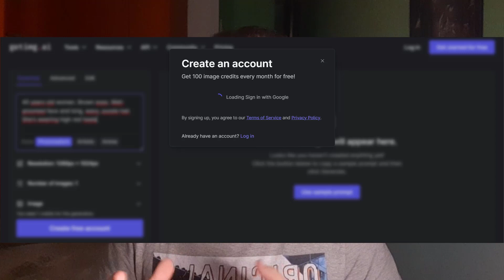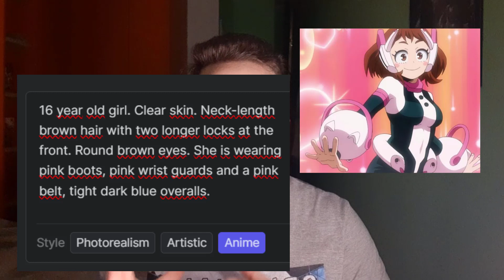Ho usato l'intelligenza artificiale per ridisegnare i personaggi di My Hero Academia (Rischio 18+)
(Con questo link avrete 100 immagini in più e ne darete 100 in più a me)

00:00 Introduzione
02:02 Izuku Midoriya
02:52 Bakugou Katsuki
03:25 Shoto Todoroki
04:13 Ochako Uraraka
04:45 Momo Yaoyorozu
05:47 All Might
06:12 All for One
06:31 Nomu
07:24 Mirko
08:27 Conclusione

Con cosa registro? Uso il mio telefono (Samsung A30s) + Microfono Tonor TC777
Con cosa edito i video? Uso Camtasia Studio
Con cosa faccio le miniature? Photoshop